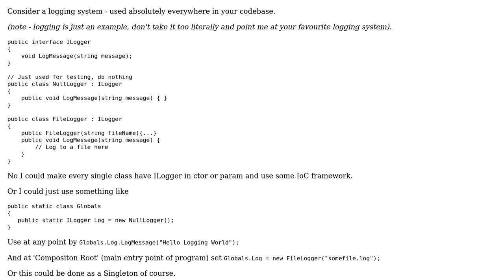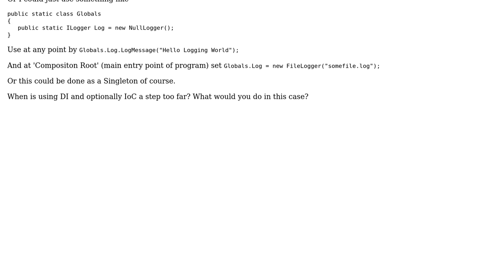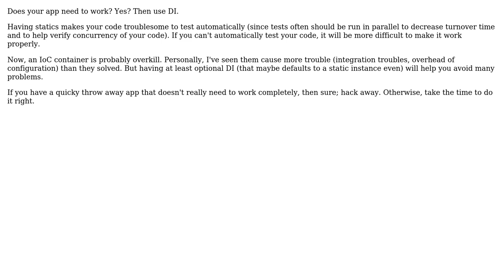Software Engineering: When is using DI and optionally a IoC framework a step too far?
With thanks & praise to God, and with thanks to the many people who have made this project possible! | Content (except music & images) licensed under CC BY-SA | Music | Images & others | With thanks to user Telastyn user Ryan user k3b user gnat and the Stack Exchange Network Trademarks are property of their respective owners. You are responsible for your own actions.